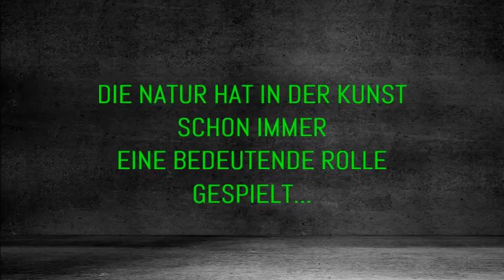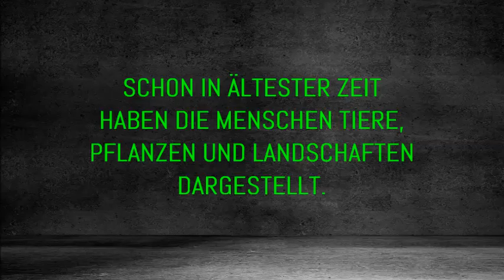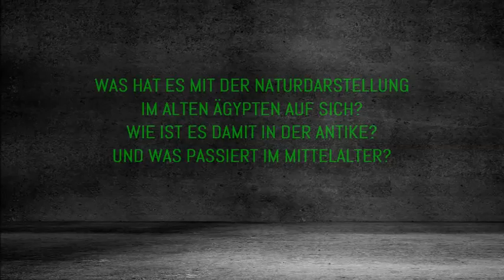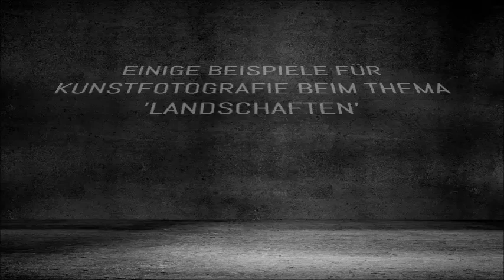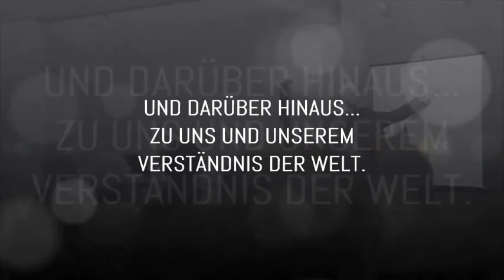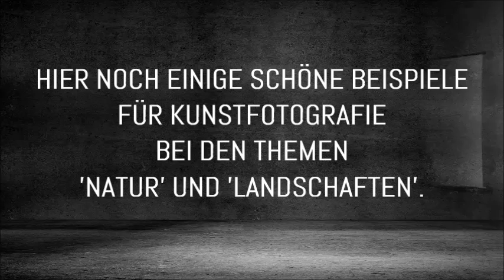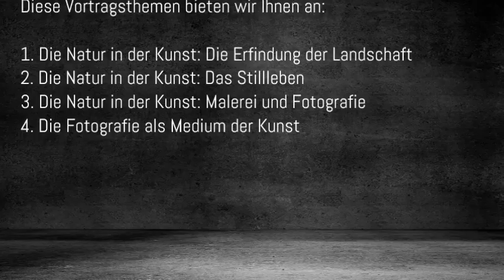Die Natur in der Kunst | Eine ungebrochene Tradition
Vortrag über die Natur in der Kunst, vor allem in Bezug auf die Darstellung von Landschaft. Das kleine Video gibt einen Einblick in die behandelten Themen. Viel Spaß damit!